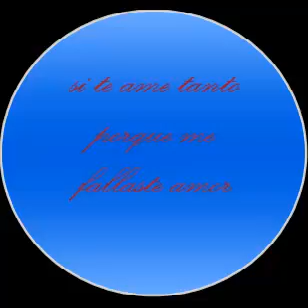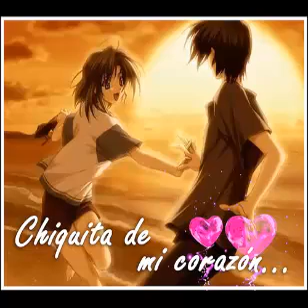CON MENTIRAS NO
ROMANTICA CANCION PARA AQUELLOS Q NOS SENTIMOS HERIDOS POR UN FALSO AMOR